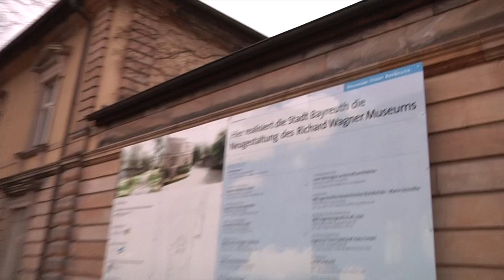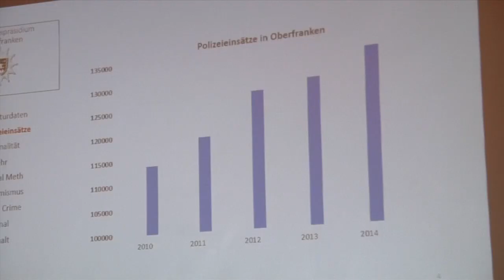Winterklausur 2015 der FREIE WÄHLER Landtagsfraktion in Wirsberg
Ein äußerst positives Fazit zog Fraktionschef Hubert Aiwanger zum Abschluss der Winterklausur der FREIE WÄHLER Landtagsfraktion im oberfränkischen Wirsberg: „Wir haben eins zu eins die Themen rübergebracht, die die FREIEN WÄHLER ausmachen, nämlich Politik für die Heimat zu gestalten. Gerade der Kampf für die strukturschwachen Gegenden in Bayern bleibt unser Dauerauftrag.“